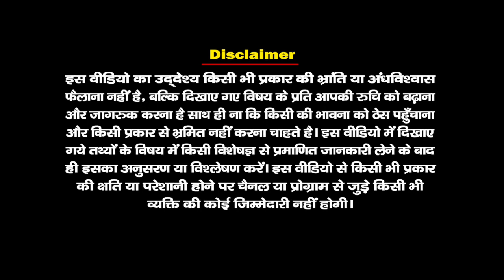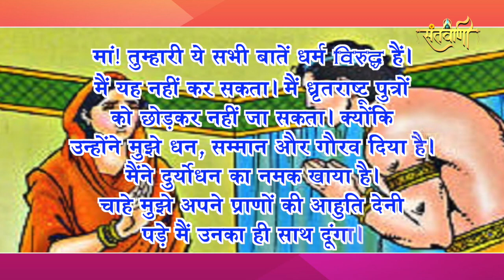माता कुंती ने अपने पुत्र कर्ण को नदी में क्यों बहाया ? | Why Kunti drown Karna in the river?Santvani